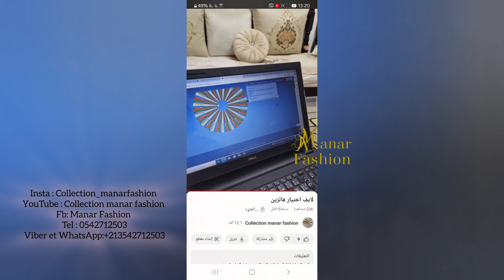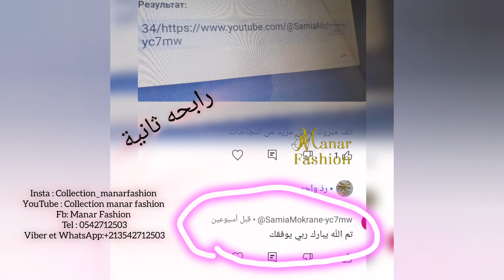كراكو عروستنا 2024🥰 فائزين في مسابقة 10k🥰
رابط:
YouTube : Collection manar fashion
رابط :